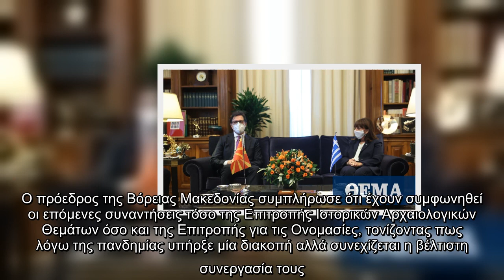Σακελλαροπούλου σε Πενταρόφσκι: Συνεπής και πλήρης εφαρμογή της Συμφωνίας Πρεσπών για την ευρωπαϊκή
Σακελλαροπούλου σε Πενταρόφσκι: Συνεπής και πλήρης εφαρμογή της Συμφωνίας Πρεσπών για την ευρωπαϊκή προοπτική της Βόρειας Μακεδονίας